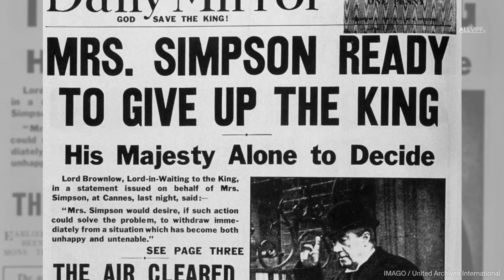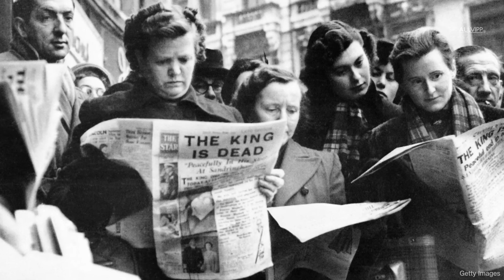Wallis Simpson, The Woman Who Almost Brought Down The British Monarchy | ROYAL FLAIR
Edward VIII could not conceive of a life without his beloved Wallis Simpson and even decided to give up everything in order to be free to marry her. But who really was Wallis Simpson?